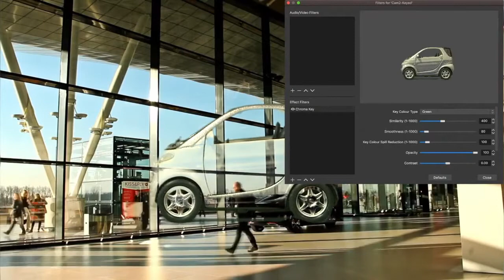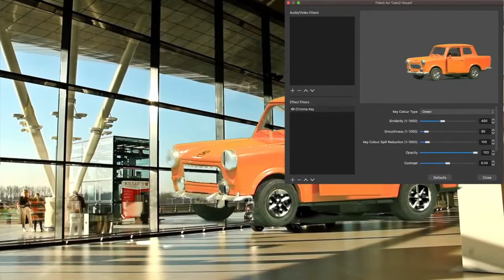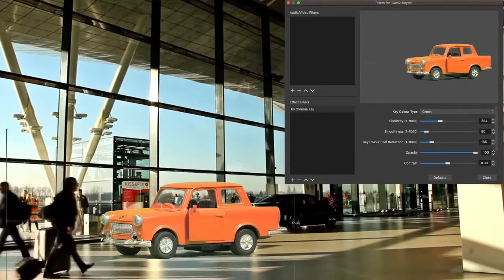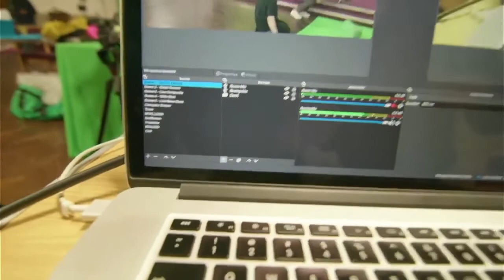Green Screen Night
An evening of live green screen techniques, streamed live. We sent someone into space, had another drive a miniature car and had tea with the lady of the manor.